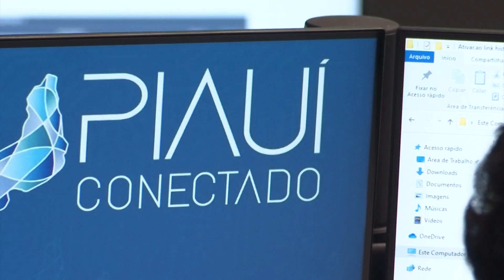Piauí Conectado oferta cursos de segurança tecnológica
A empresa Piauí Conectado inicia hoje vários cursos de tecnologia. Com o objetivo de profissionalizar e também qualificar pessoas na área, os cursos são gratuitos. Veja na reportagem de Filipe Leal e Ribamar Borges, da TV Assembleia.